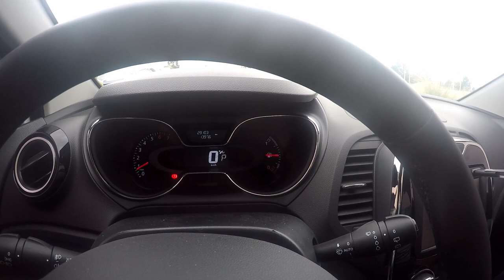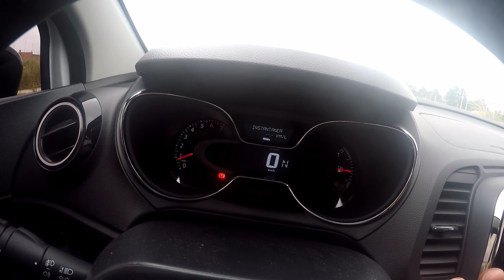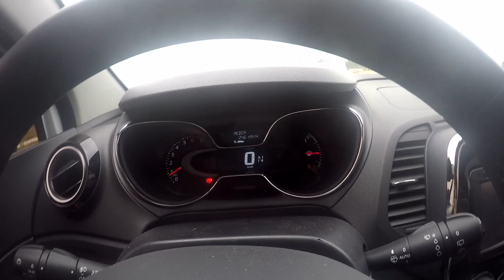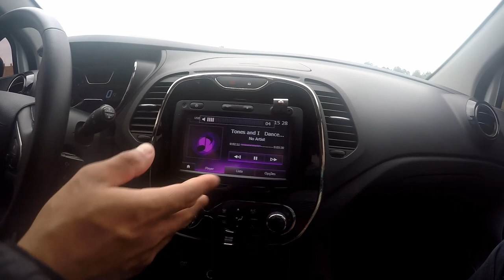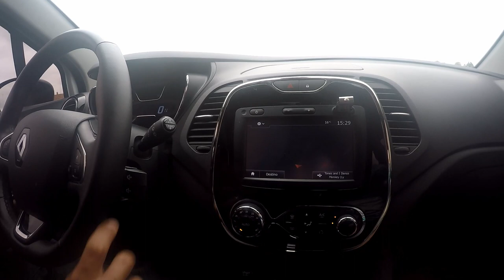Mostrando os detalhes da Renault Captur 2018/2019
Fala Galera!!!

Nesse video mostro um pouco da Renault Captur que meu irmão alugou heueheuhe

Mostrei o que aprendi no pouco contato que tive com o carro, espero que gostem
Vlw